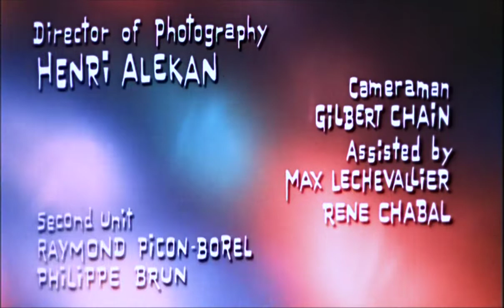Topkapi (1964) - Title Sequence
A conman gets mixed up with a group of thieves who plan to rob an Istanbul museum to steal a jewelled dagger.

Directed by Jules Dassin.
Written by Eric Ambler (novel "The Light of Day") and Monja Danischewsky (screenplay).
Starring Melina Mercouri, Peter Ustinov and Maximilian Schell.